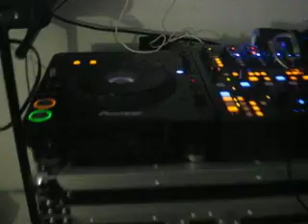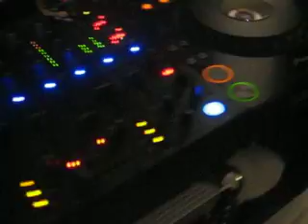DJNORTS-PODCAST NONSTOP MIX DANCE MUSIC PART 2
MY TEN MINUTE MIX